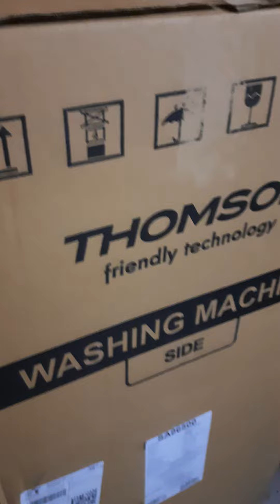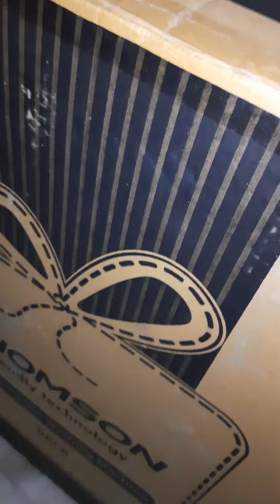Thomson Semi automatic washing machine from flipkart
Thomson Washing machine